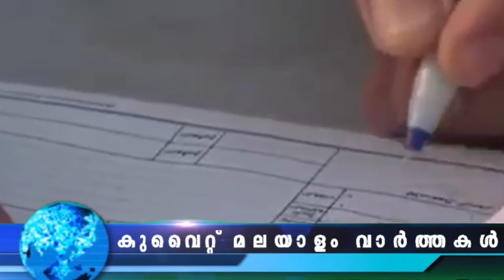Kuwait Malayalam News Today | പ്ര​വാ​സി​ക​ളു​ടെ ലൈ​സ​ൻ​സ് കാ​ലാ​വ​ധി ചുരുക്കുന്നു | @JBGKUWAIT NEWS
പ്ര​വാ​സി​ക​ളു​ടെ ലൈ​സ​ൻ​സ് കാ​ലാ​വ​ധി ചുരുക്കുന്നു
പ്രവാസി ​ഗാർഹിക ജോലിക്കാരിക്ക് ദാരുണാന്ത്യം